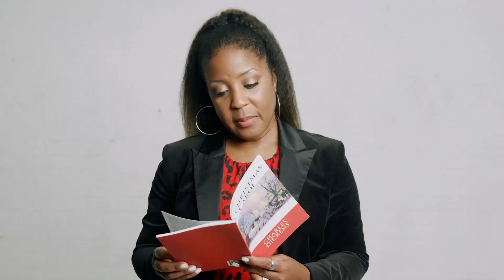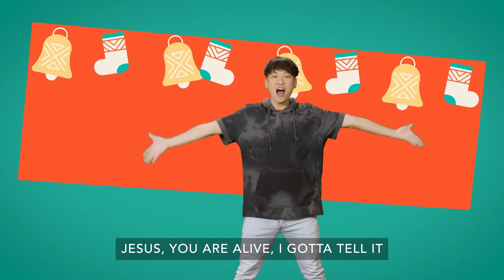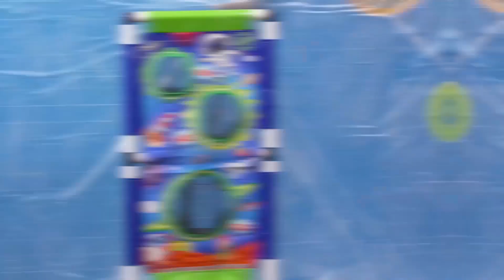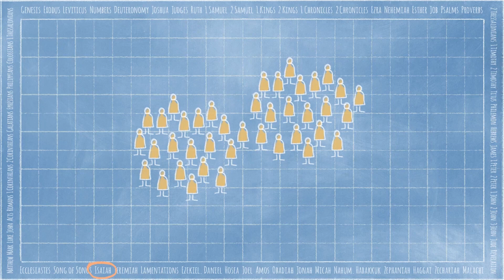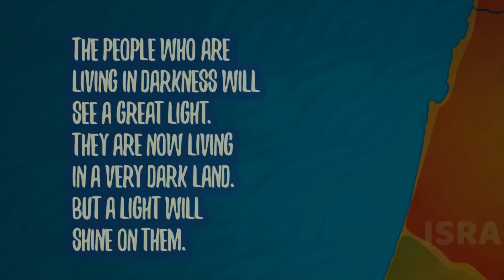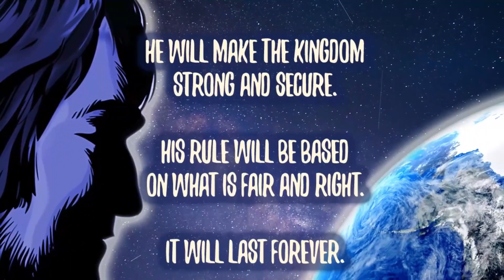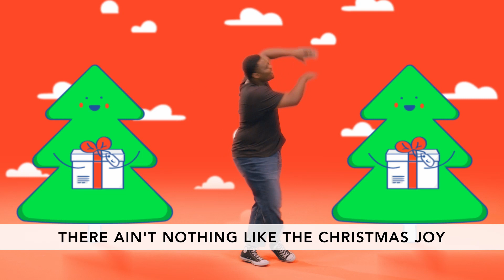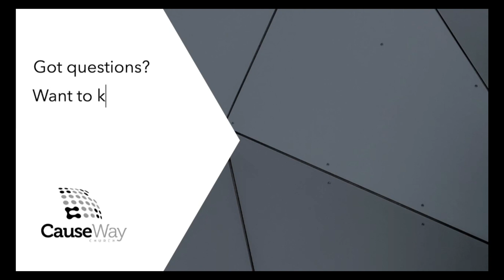CauseWay Kids Primary | Mangawhai | Church at Home | December 05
God always has a plan. Sometimes it’s hard to stay hopeful in the middle of a tough situation. We want things to happen a certain way, and when they don’t, we can become discouraged. Thankfully, when we look through the Bible, we can see that God has always been at work. When we remember that God faithfully kept promises in the past, we can find hope because God will continue to be with us through whatever we face.